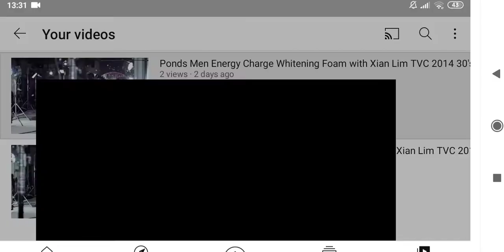Ponds Xian Lim TVC